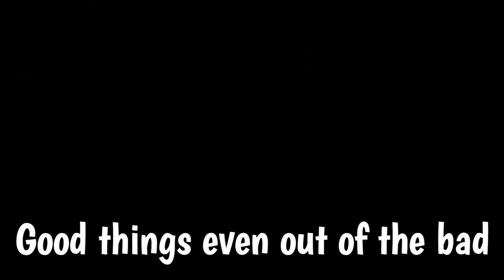LYRICS (Joseph Song)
This song is designed for toddler age kids to learn the stories from the Bible.

LYRICS

Let’s meet Joseph who had a coat of many colors
Joseph was also one of twelve brothers!

Joseph was loved very much by his dad
But this made all his brothers really, really mad

So his brothers got together, and came up with a plan
To sell Joseph to a far off land

This land was Egypt, he was made into a slave
But everyone he worked for liked how he behaved

God was with Joseph, even in this far off land.
He works all things for good, because he always has a plan.

The Pharaoh ended up making Joseph second in command
And Joseph had to store food to feed the whole land.

A famine came - that means there was no food to eat
And Josephs brothers longed for wheat, meat, or a tiny treat.

Yeah a tiny treat.

But Egypt was doing fine because of what Joseph had done.
People everywhere came for food, even his brothers came for some

They didn’t recognize who Joseph had become
It had been many years since the bad things they had done

He revealed who he was to his brothers
And they were scared of the punishment they deserved

But Joseph forgave them instead of being mad
He said God can make good things even out of the bad

Yeah even out of the bad.